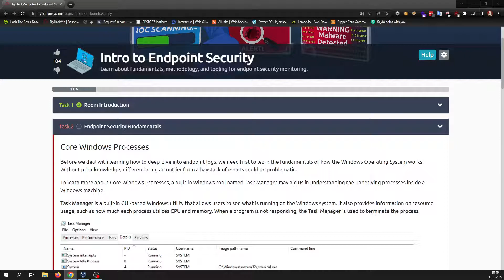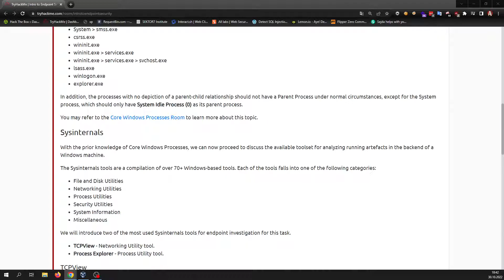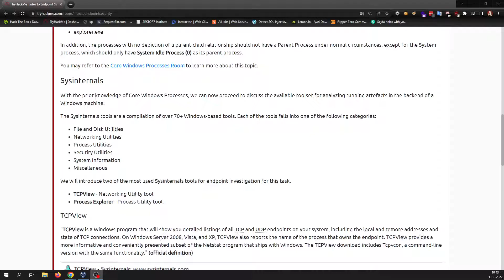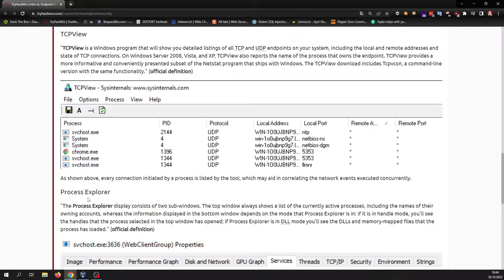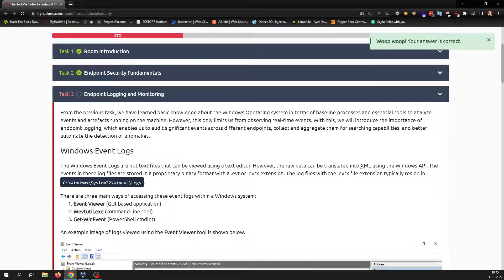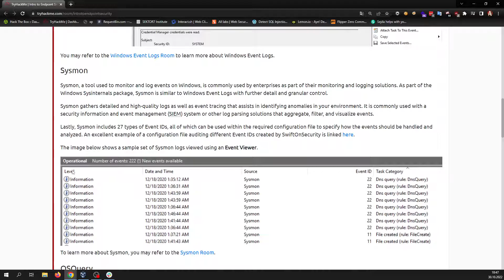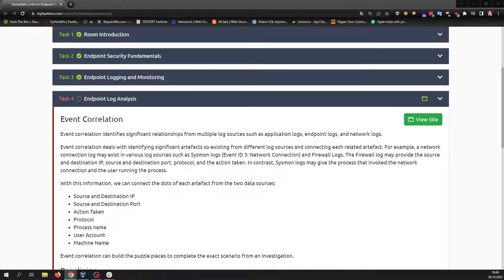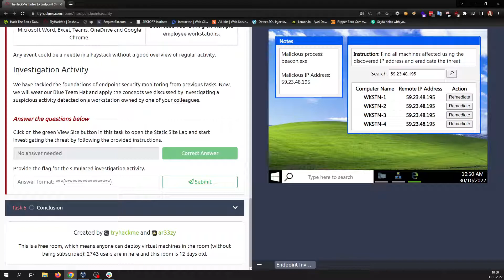TryHackMe #509 Intro to Endpoint Security